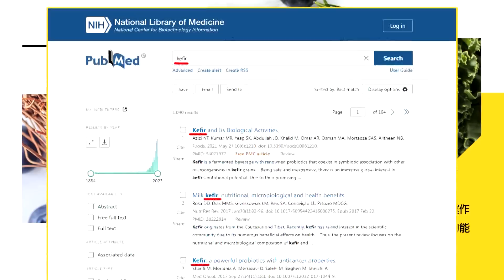【每日必看】金溥聰開地圖炮! "他"激憤嗆閉嘴藍粉暴動｜金溥聰罵看不起搞把戲 羅智強低姿態回應:虛心反省 20230726